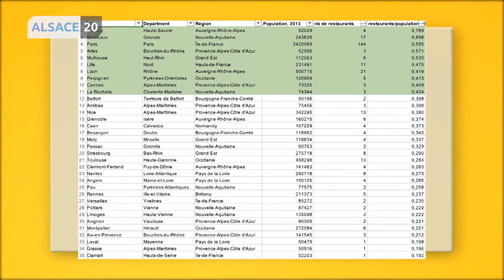Quelle est la ville la plus « Vegan friendly » de France ?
Le site de location de vacances a compilé les données et le vainqueur est… Annecy. Mais, surprise, Mulhouse apparaît en 5e position qui tient compte du nombre de restaurants végétaliens par rapport à la population.